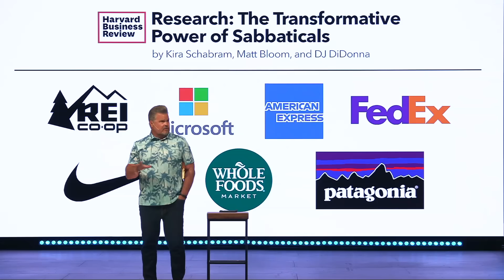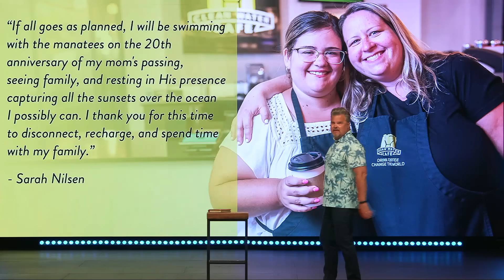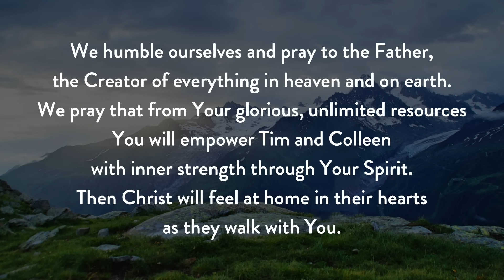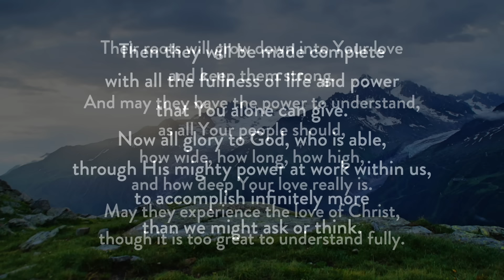The Importance of Taking A Sabbath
Did you know that God wants to give you rest? Physically, emotionally, mentally, and spiritually! This is counter to our culture's constant push to move faster and achieve more. Jesus invites us to experience God's rest, a concept rooted in the practice of Sabbatical from Ancient Israel. God freed the Israelites from slavery and commanded them to observe the Sabbath, a DAY of rest every seventh day, as a reminder that they were no longer slaves, but His children.
Theologically, there are four key parts to a Sabbath:
Stop: Cease all work, both paid and unpaid. Take a break from meetings, emails, and phone calls for 24 hours every week.
Rest: Physically and emotionally rest to recharge your body and mind.
Delight: Enjoy your family, the fruits of your labor, and activities you love. Take pleasure in creation.
Worship: Dedicate time to worship God, praise Him, read His Word, and connect with the Holy Spirit.
A sabbatical, happening every seventh YEAR, is a time to step away from work and let your soul recharge. This idea comes from the Bible, specifically from the book of Leviticus. Just like land needs a break to become fruitful again, we also need rest to renew our energy, strength, and motivation. Taking a sabbatical helps prevent burnout and prepares us for more productive and creative work in the future.

ABOUT LIQUID CHURCH:

Liquid Church exists to build people up with God’s hope and love. Founded in 2007 by Lead Pastor Tim Lucas, Liquid Church is one of the fastest-growing churches in the country.

We have 7 locations around New Jersey, including campuses in Mercer County (Princeton), Middlesex County (Sayreville), Morris County (Parsippany), Passaic County (Wayne), Somerset County (Somerville), and Union County (Garwood and Mountainside).

If you live outside NJ, then join us for Church Online each week.

You can also learn more about us at LiquidChurch.com